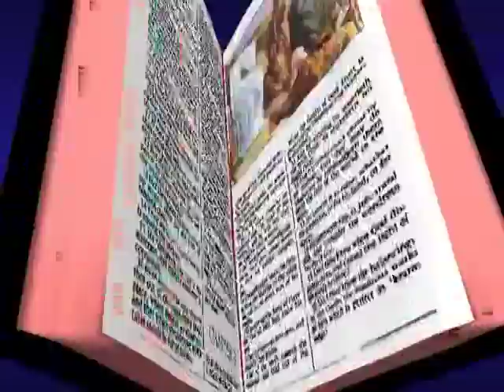Грешница. Песня-притча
Она стояла и бледнела,
Смотреть не смела на людей,
Толпа судила и кипела,
И грозный суд был тех людей.

На самом месте преступленья
Она была обретена.
И вот тут судьи и каменья,
И здесь преступница жена.

- А ты, Учитель, что нам скажешь?
Что сделать с грешницею сей?
Ей смерть назначил наш учитель
Сам боговидец Моисей.

Исполнить ли велишь закон?
Её Ты свяжешь, иль развяжешь?
...И молча наклонился Он.

А на песке писал перстом Он:
"Тот, кто безгрешен, пусть разит",
И написавши, долго ждал Он,
Чей первый камень полетит.

И нет уж грозного собора,
Они ушли, и Храм их пуст.
" А я, в молчанье - приговора,
Жду из Твоих Священных уз".

" Ты ждёшь, но Я своим ответом,
Не раздроблю твоей души;
Ты не губи себя развратом,
Иди и больше не греши.